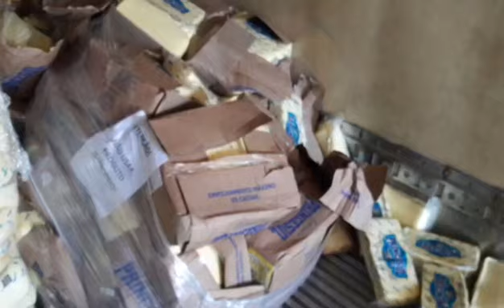MP prende quatro pessoas em nova fase da Operação Leite Compensado